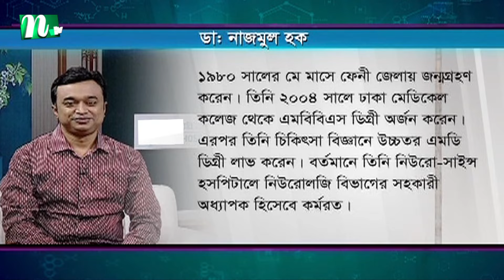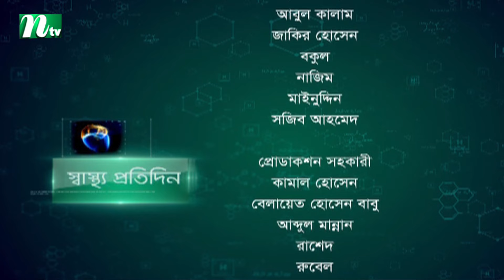ফ্রোজেন শোল্ডার | Shastho Protidin | EP 5204 | স্বাস্থ্য প্রতিদিন | NTV Health Show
Shastho Protidin | স্বাস্থ্য প্রতিদিন | Episode 5204 | Advised by Dr. Nazmul Hoque | Presented by Nusrat Jahan Dipa | Produced by NTV | Country: Bangladesh.